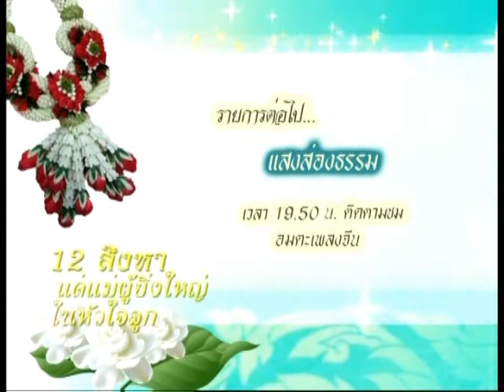รายการ แสงส่องธรรม 11-8-2013 (1/3)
ดำเนินรายการโดย ดร.แม่ชี ทศพร เทวาพิทักษ์ธรรม และ ธวรรพัชญ์  ธนัสารนันทศิริ
ออกอากาศทุกวัน อาทิตย์ เวลา 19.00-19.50น.
ร่วมส่งดูกรรม พิมพ์คำถามพร้อมชื่อของคุณ มาที่ 4123456
กับ ดร.แม่ชีทศพร เทวาพิทักษ์ธรรม